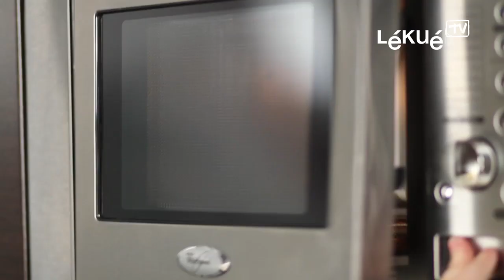Lékué TV | Kit Decomat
- Suivez les dessins des modèles et réalisez vos propres figurines enchocolat. La dernière touche sur vos gâteaux ou simplement une figurine en chocolat pour accompagner le café. Idéal pour toutes les occasions et célébrations ou bien à préparer en famille avec les enfants. Le kit inclut des patrons plastifiés réutilisables et faciles à nettoyer. Un procédé simple pour un résultat épatant.